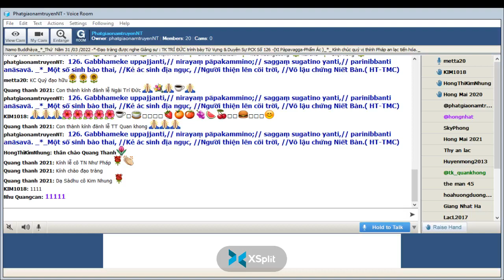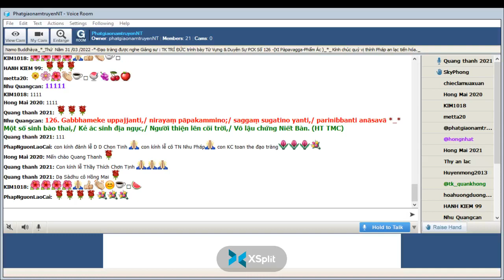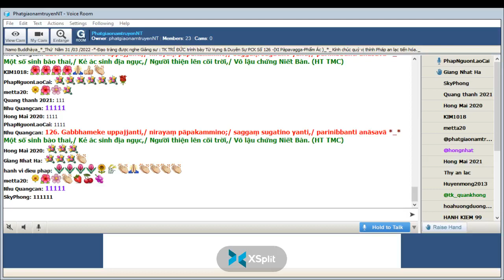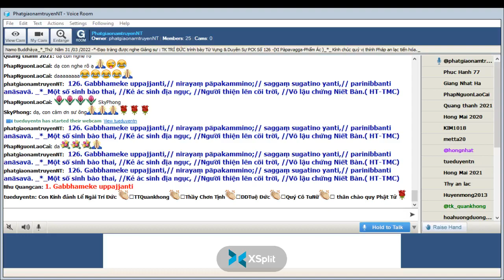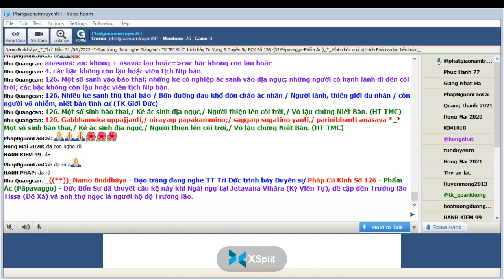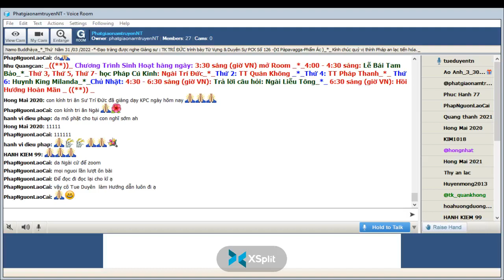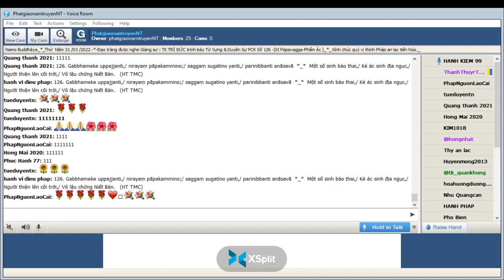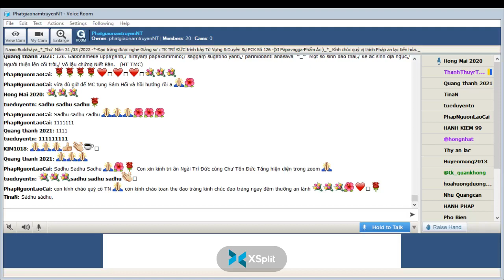31-03-2022_Room PhatgiaonamtruyenNT Thứ Năm. Ngài Trí Đức giảng Pháp Cú Kinh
PhatgiaonamtruyenNT Thứ Năm Mar 31-2022.Ngài Trí Đức giảng lại từ vựng,ý nghĩa & duyên sự Pháp Cú Kinh Số 126.*--*---* Đức Thế Tôn khi Ngài an ngự tại Jetavana Vihàra ( Kỳ Viên )- đề cập đến : Trưởng Lão Tissa và anh thợ ngọc người hộ độ Trưởng Lão _Ngài thuyết lên kệ ngôn này " IX Pàpavagga-Phẩm Ác" -*-

*126. Gabbhameke uppajjanti,/ nirayaṃ pāpakammino;/ saggaṃ sugatino yanti,/ parinibbanti anāsavā *_*

*126. Một số sinh bào thai,/ Kẻ ác sinh địa ngục,/ Người thiện lên cõi trời,/ Vô lậu chứng Niết Bàn. (HT TMC)

*126. Nhiều kẻ sanh thú thai bào / Bốn đường đau khổ đón chào ác nhân / Người lành, thiên giới du nhàn / còn người vô nhiễm, niết bàn tĩnh cư (TK Giới Đức)

*126. Một số sanh vào bào thai; những kẻ có nghiệp ác sanh vào địa ngục; những người có hạnh lành đi đến cõi trời; các bậc không còn lậu hoặc viên tịch Níp bàn.

1. Gabbhameke uppajjanti
Gabbhameke: gabbham: bào thai + eke: một = một số bào thai
uppajjanti: sanh lên

= 1. một số sanh vào bào thai

2. nirayaṃ pāpakammino
nirayaṃ: (niraya) địa ngục, khổ cảnh
pāpakammino: pāpa: việc xấu, việc ác+kammino: hành động = những kẻ ác

= 2. Những kẻ có nghiệp ác sanh vào địa ngục

3. saggaṃ sugatino yanti
saggaṃ: (sagga) cõi trời, nhàn cảnh
sugatino: những người có hạnh lành
yanti: đi đến

= 3. những người có hạnh lành đi đến cõi trời

4. parinibbanti anāsavā
parinibbanti: pari: hoàn toàn + nibbanti: chứng đạt Níp bàn
anāsavā: an: không + āsavā: lậu hoặc = các bậc không còn lậu hoặc

= 4. các bậc không còn lậu hoặc viên tịch Níp bàn